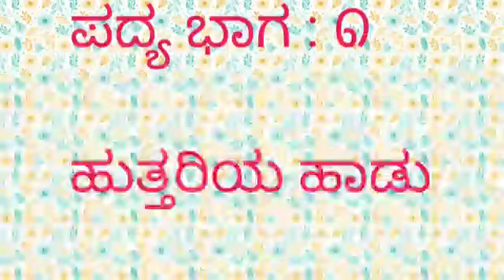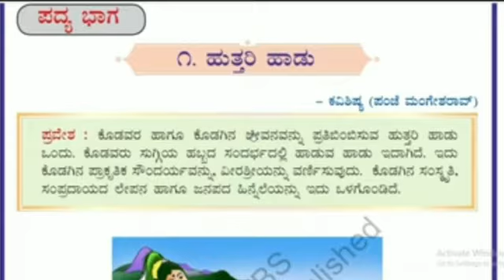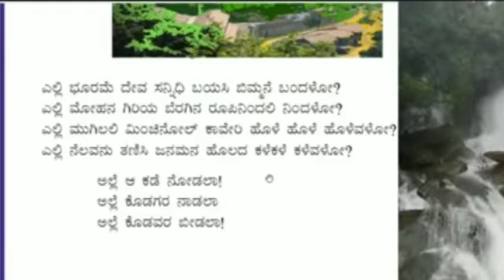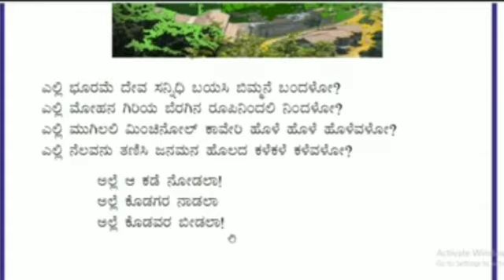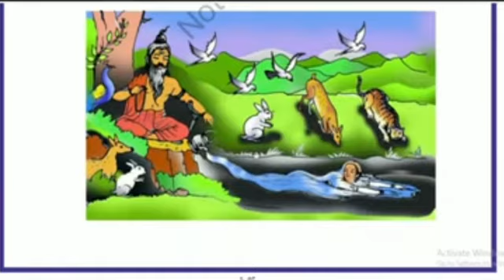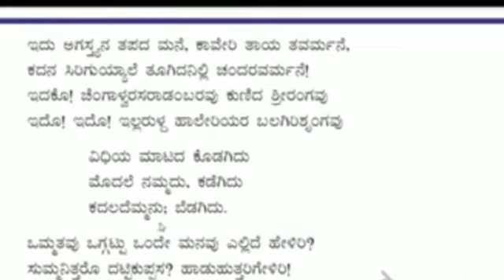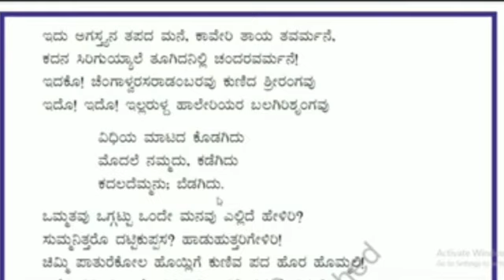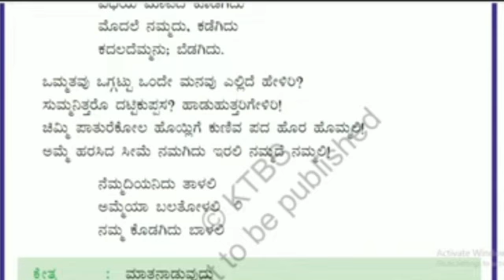ಪದ್ಯ ೧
ಹುತ್ತರಿ ಹಾಡು